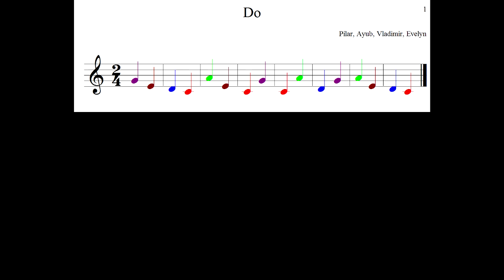Botellas 5B Do